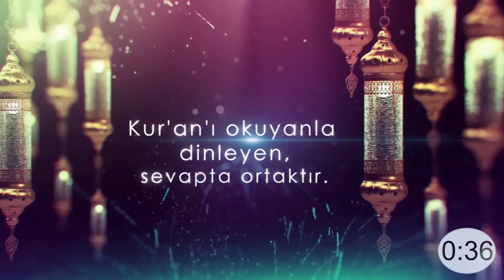MUKABELE - 23. Cüz (Yirmi Üçüncü Cüz)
RAMAZAN AYI BOYUNCA HER GÜN 14:00​​​ MUKABELE

Okuyan : Ömer GÜMÜŞTAŞ
(Bağcılar / Yed-i Beyza Zeliha Hatun Camii İmamı)